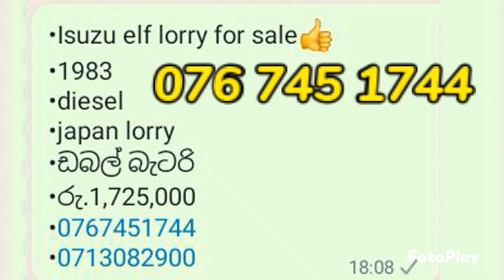ලොරියක් අඩුවට 🥰💞Isuzu lorry for sale | vehicle for sale in sri lanka | lorry aduwata🙂💖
•Isuzu elf lorry for sale👍
•1983
•diesel
•japan lorry
•ඩබල් බැටරි
•රු.1,725,000

vehicle photos...(0:00)
vehicle details...(1:46)